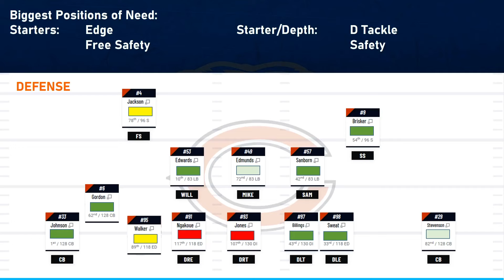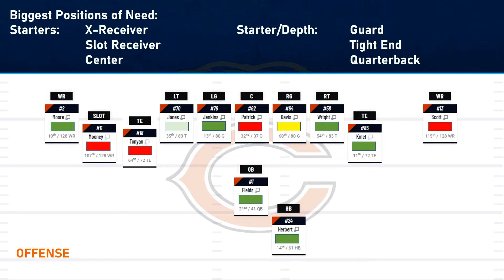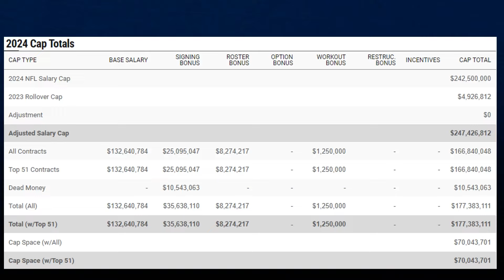Eddie Jackson & Cody Whitehair Released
Both Eddie Jackson and Cody Whitehair have been released.  How will this affect the Bears as they move into free agency and what comes next?